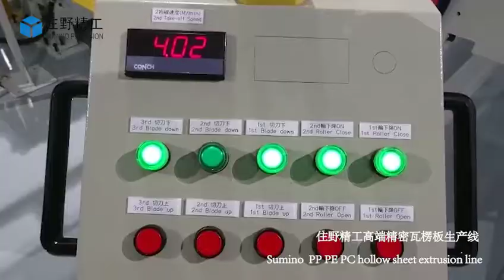Sumino Machinery PP PE PC hollow sheet line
General Overview of PP/Polycarbonate Hollow Sheet Extrusion Line

Key Parts pp hollow profile sheet corrugating machine/extrusion line
1. Extruderpp hollow profile sheet corrugating machine/extrusion line
Specially designed extruder screw and advanced temperature control system retain the plastic properties of the polycarbonate resin while ensuring extrusion efficiency. High energy efficiency is a major benefit of this PC sheet extruder. The extruder motor consumes 20% less power than an equivalent motor made by our competitors.

2. Extrusion Diepp hollow profile sheet corrugating machine/extrusion line
High quality alloy extrusion die lip and choker bar provides uniform pressure drop from die inlet to die lip. Precisely machined die assures good quality of finished extruded sheet.

3. Vacuum Calibration Table pp hollow profile sheet corrugating machine/extrusion line
The thermal convection system of the calibration table features an intersection arrangement which ensures the hot PC resin flow is effectively cooled and the final extrudate achieves the desired shape and accurate dimensions. As far as the shape forming process is concerned, our multiwall sheet extrusion machinery allows rapid shape formation through sizing and cooling without the need of cold water. It helps save energy and improves efficiency.

4. Dry Vacuum Calibrator pp hollow profile sheet corrugating machine/extrusion line
The vacuum calibrator consists of 2 independent sub-systems, which are equipped with many close-loop vacuum channels.

5. Electrical Control System  pp hollow profile sheet corrugating machine/extrusion line
Programmable logic control ensures precise extrusion process parameters and optimized operation features.

Benefits of PP/Polycarbonate Hollow Sheet Extrusion Line
 1.  Required high production efficiency
 2.  Production flexibility( controllable sheet thickness and width, for example, you can produce 2-6mm thick sheet with the same mould or machine)
 3.  Reliability and stability
 4.Excellent Adaptability to different raw material and reach over 30% production cost reduction.
 5.  Size and shape diversity of finished products